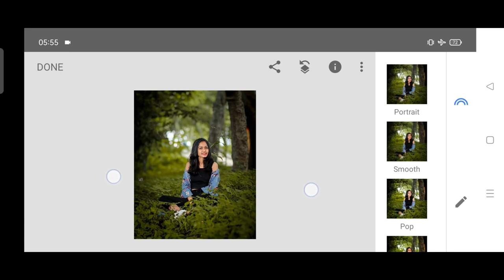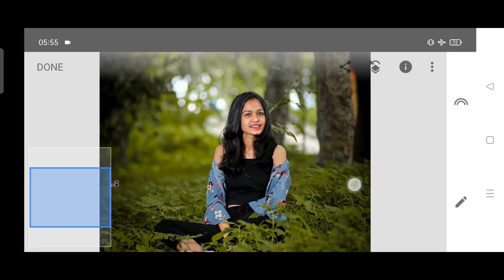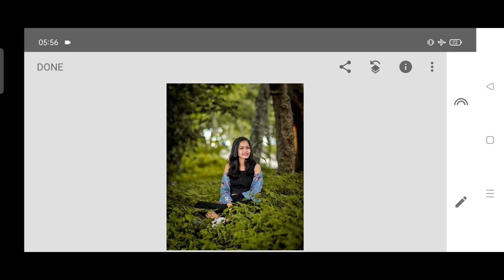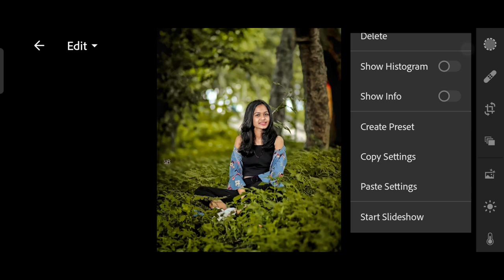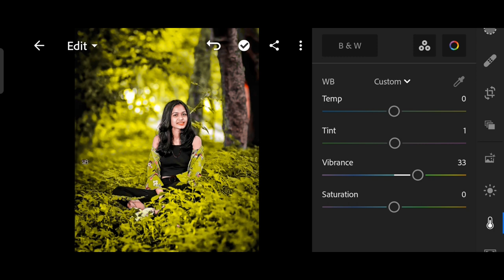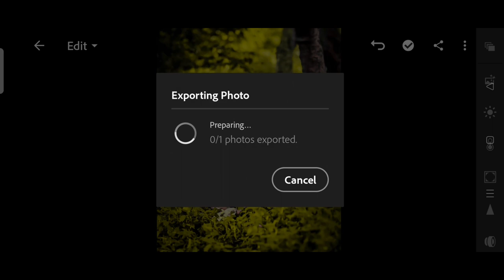Snapseed Lemon Tone Editing Trick || Snapseed Background Colour Change || Snapseed Oil Pant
My All Editing Apps👇👇

Snapseed tutorial
Snapseed portrait editing
Snapseed me kaise edit kare
Snapseed Cb face editing
Snapseed tutorial m